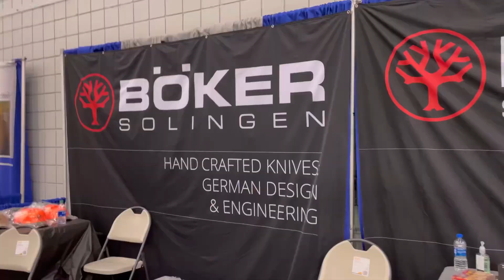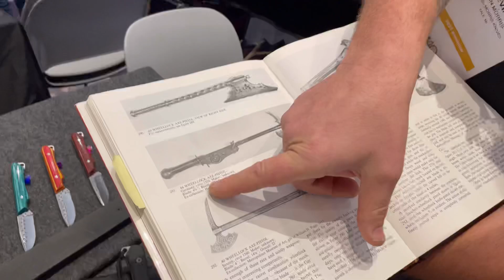Blade Show 2021: My First Show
My first time at Blade Show. I visited many booths, and got a few demos! Hope you like it.

If you want me to review one of your knives. Send it!